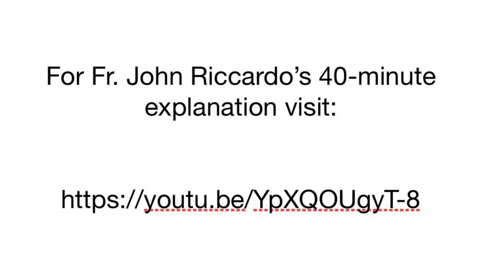The Stunning Altar at Our Lady of Good Counsel in Plymouth Michigan